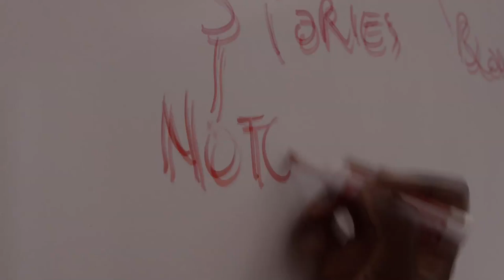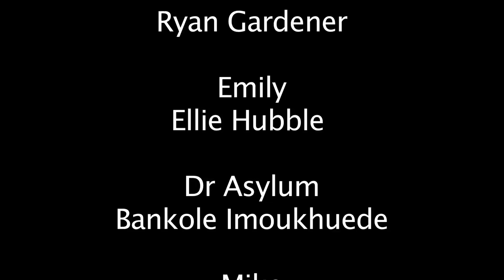University Lock-In (2013)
A horror drama short film by Wessex Films.

Directed by
ELLIE HUBBLE
PENN-LEA LIM
RYAN GARDENER

Starring
BANKOLE IMOUKHUEDE
PENN-LEA LIM
NAV MOOKAR
RYAN GARDENER
ELLIE HUBBLE
ELIZABETH YU
PETER NIXON